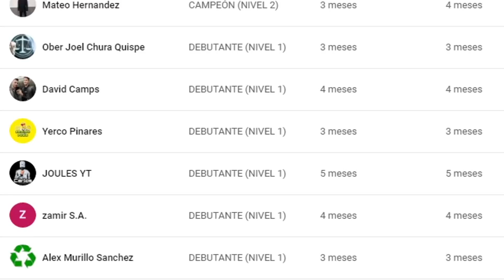10 Posibles Luchas para SummerSlam 2021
En este vídeo comentamos 10 POSIBLES LUCHAS que podrían suceder en WWE SUMMERSLAM 2021 el próximo Sábado 21 de Agosto de 2021.

Posible Cartelera SummerSlam 2021
Predicción Cartelera SummerSlam 2021
Combates para SummerSlam 2021